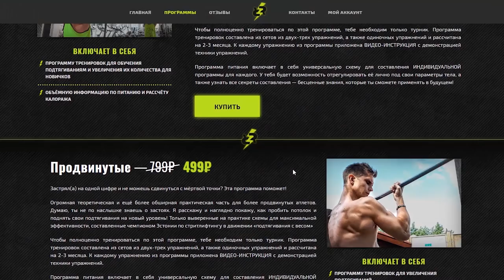Какого парня выберут девушки? Дрищ, подкаченный или качок! Justin Bieber, Archo Morris или Шреддер!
Каких парней любят девушки? Накаченных, простых, которые не занимаются спортом или чуть-чуть подкаченных. У нас в выборе Джастин Бибер, Archo Morris и Алексей Шреддер. Кто победит?!